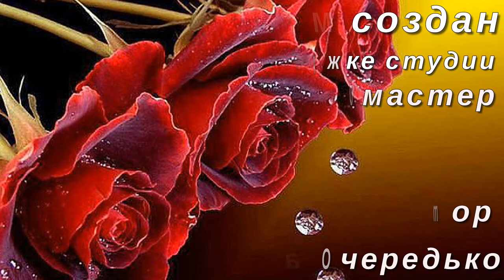Любимая моя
красивая музыка о любви и возрастеи